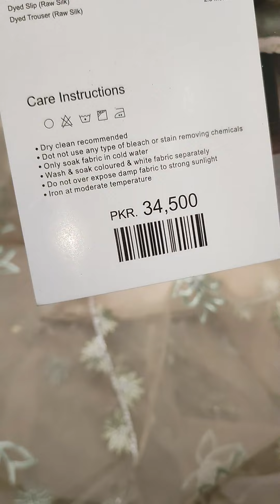Elan Wedding 2023 | Elan NEDA 2023 Leftover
In this video Elan Wedding 2023 | Elan NEDA 2023